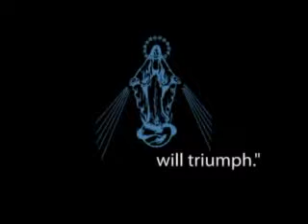Marycast Historical Highpoints of Mary Coredemptrix #3: The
Ave Maria! Rooted in Scripture, nurtured in the apostolic Church, continually growing during the Patristic Period, Dr Mark Miravalle now examines this doctrinal truth as it continues to blossom in the Middle Ages. Ave Maria!+++To ask questions regarding Mary, email Dr Mark Miravalle: order the book this series is based, click: With Jesus: The Story of Mary Co-Redemptrix